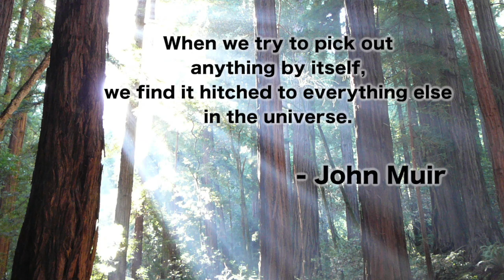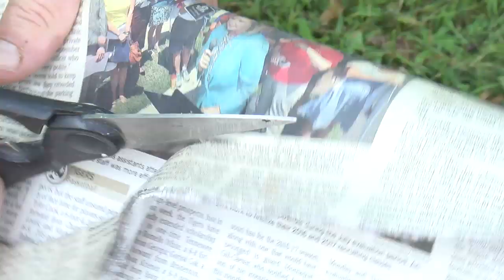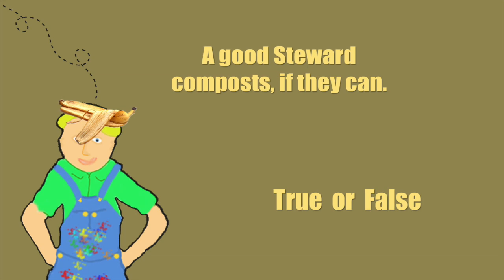Uncle Steward's Backyard - Compost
Ep 1.03 - Compost
Uncle Steward shows you how to compost and what you can put in your compost.

Uncle Steward’s Backyard is an environmental educational children’s show aimed at a K-4 audience.

Uncle Steward's Backyard is the first project from Bocce Portal Productions. The team is made up of a writer/eco-warrior and a community-driven video producer.

What began as simply an idea to educate children about the environment via a honey bee hive in the backyard has grown to a full season of exciting environmental adventures designed to inspire youth to interact and protect the Earth, our home. And there we're just getting started.